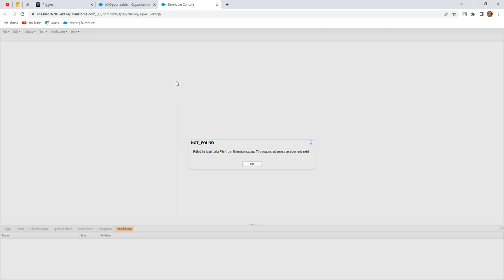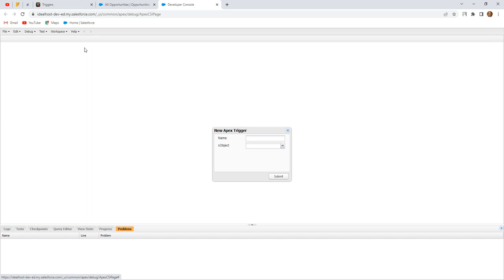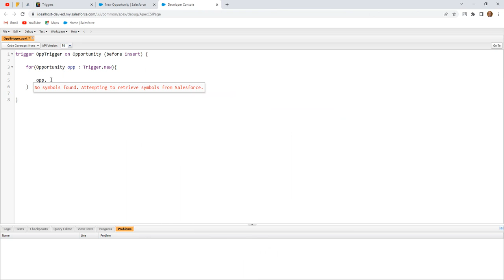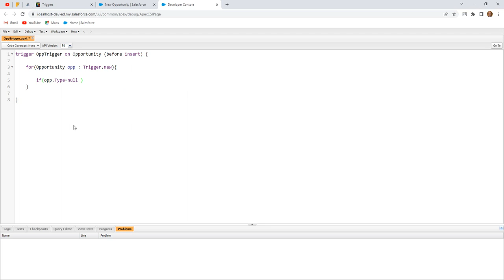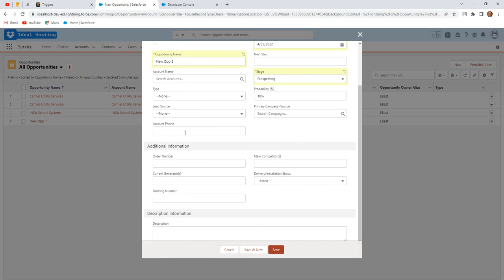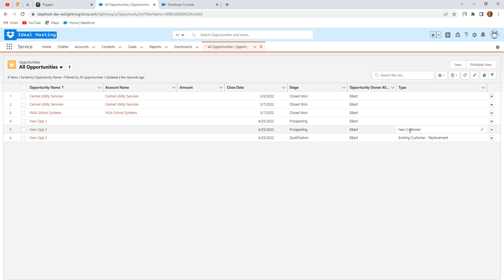Apex Triggers 02 | If Type is left blank while adding an Opportunity, set is as New Customer